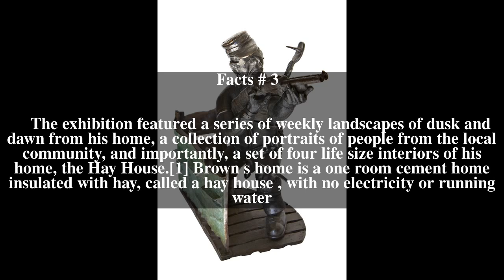David Brown (artist) Top # 8 Facts